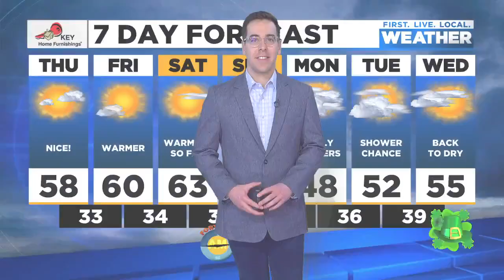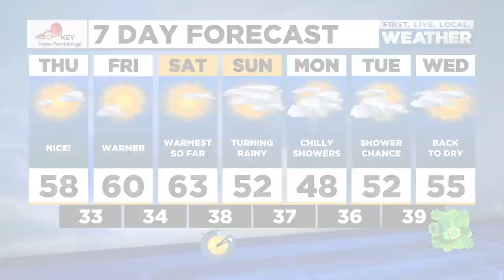News Update: UO announces tuition bump for fall, Company sued by Beachie Creek Fire victims